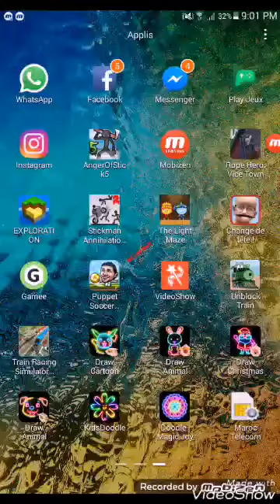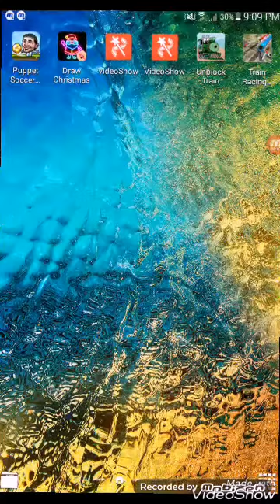Goulou lia ina marhala ouhalet fiha hhhhh